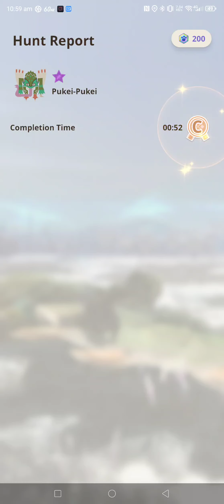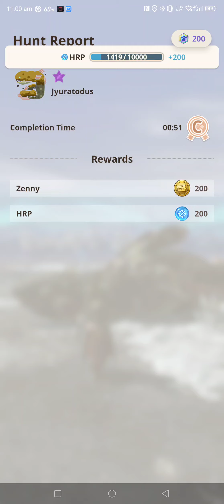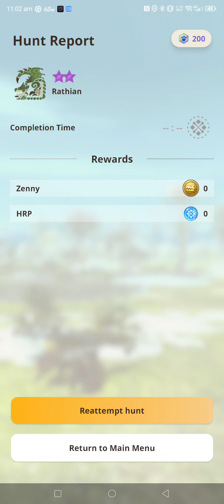MHN Hunt-a-thon - 1st Casual Hunt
MHN hunt-a-thon number 1. Hope you find the video interesting. Thanks!